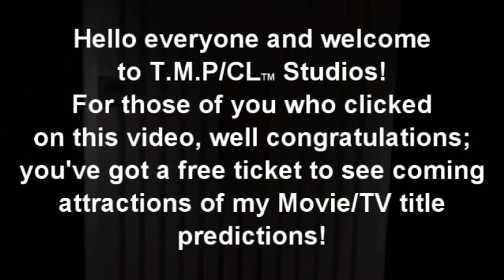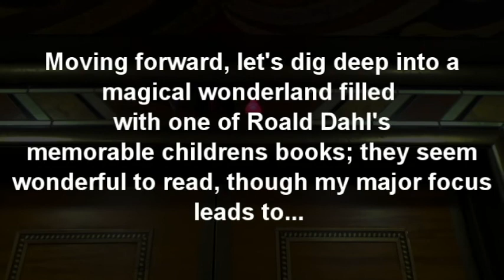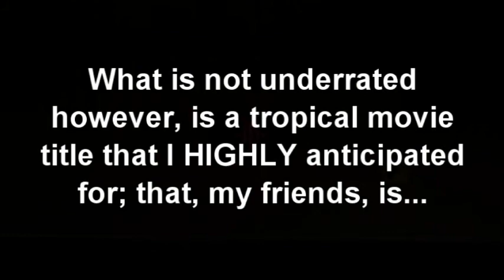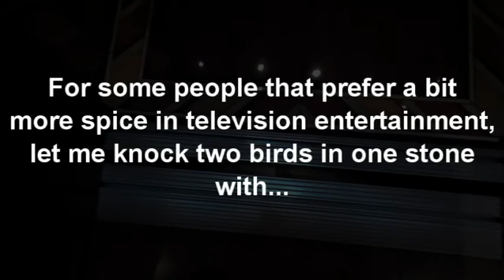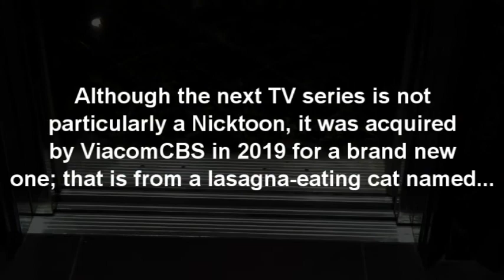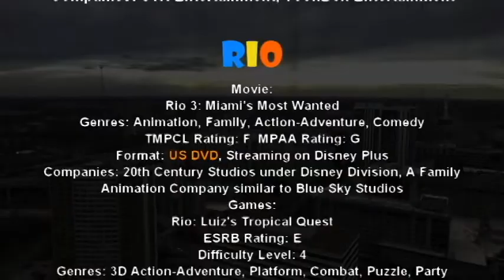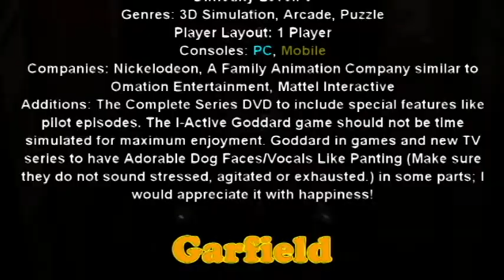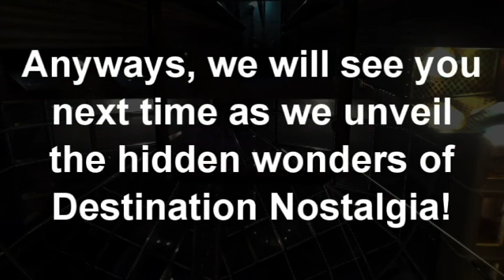Top 10 Movie/TV Title Predictions To Exist in the Near Future with Other Predictions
Grab some popcorn and other refreshments with you, because T.M.P/CL is presenting to you Top 10 Movie/TV Title Predictions to come to reality in the near future! Movies and TV shows are forms of entertainment no matter how long or short they go with genres galore. In addition, other predictions will be mentioned to have a recap of what we needed to complete Destination Nostalgia! Please let us know what your predictions are far as movie/TV titles and other descriptions are concerned; I would gladly appreciate it! I hope you enjoy the video as well and Happy Independence Day!

*Any negative, inappropriate, confrontational or explicit comments are strictly prohibited by law of T.M.P Comment Wise.

2021 T.M.P CyberLink Inc.